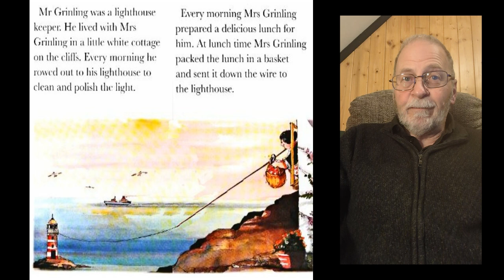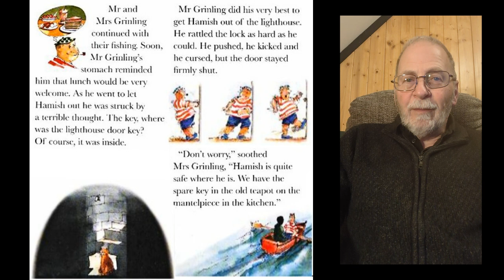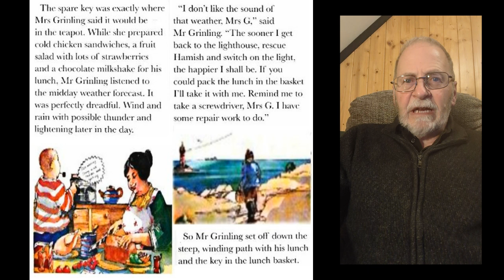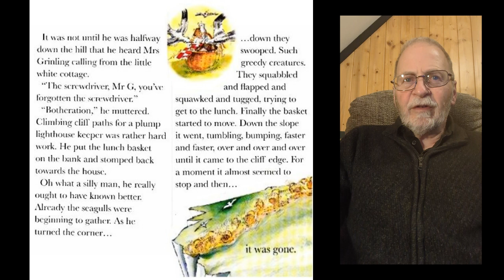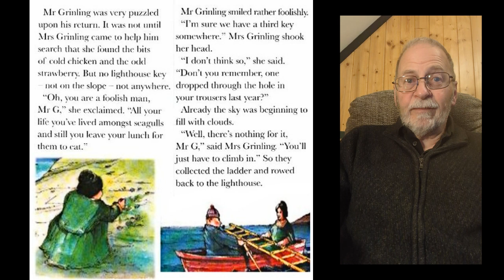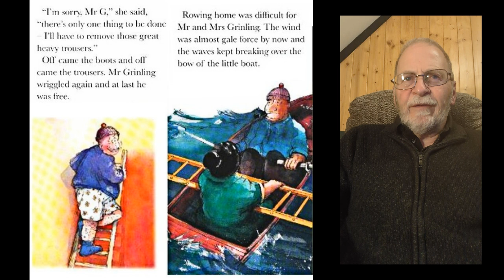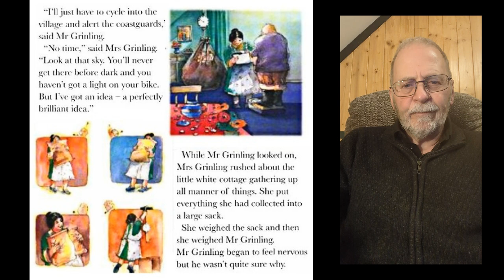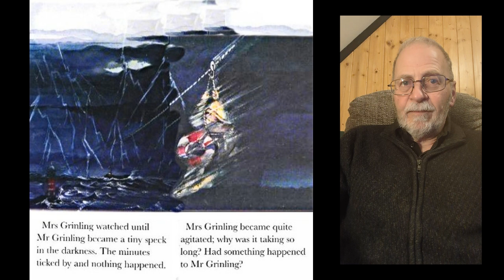The Lighthouse Keeper's Catastrophe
Children's The Lighthouse Keeper story read aloud